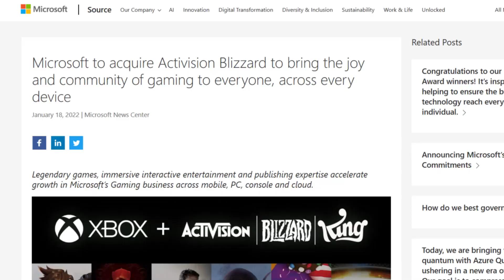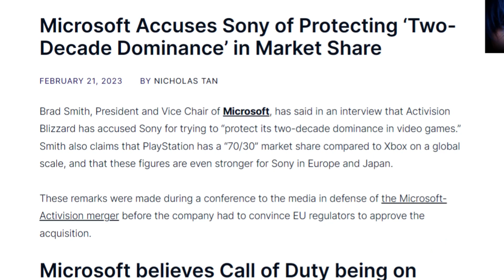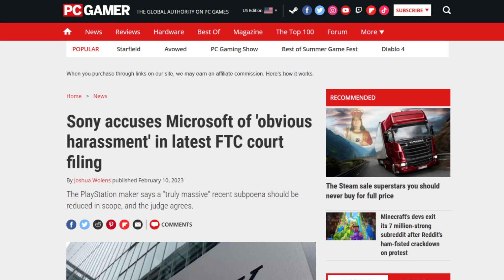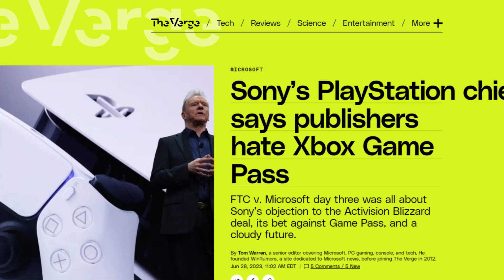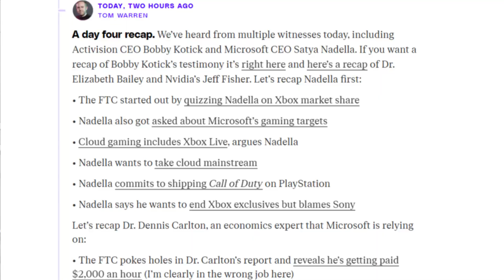Microsoft and Sony DISSED Each Other In Court..